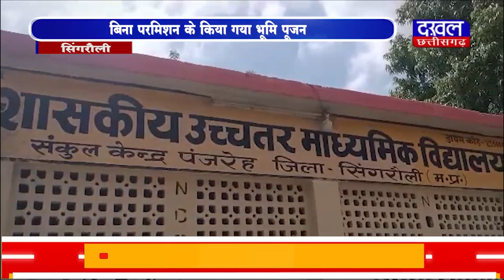DAKHAL NEWS भूमि पूजन के लिए नहीं मिली इजाजत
भूमि पूजन के लिए नहीं मिली इजाजत
बिना परमिशन के किया गया भूमि पूजन